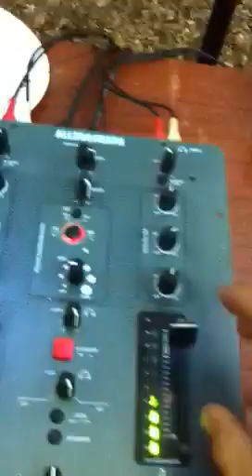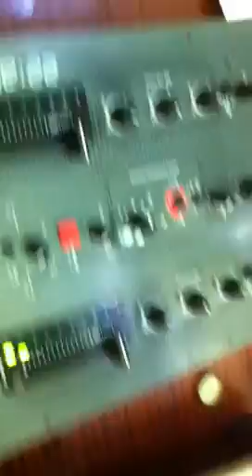djched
soiree derapage sonore